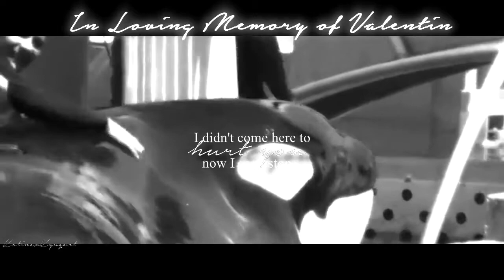|October 12, 2015| ~ Already Gone~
1 year.
It's really been 1 year? No! No...

Sorry this is late, I had it made on his day but didn't have time to upload it, as IM ALMOST DONE WITH MY COSTUME

But anyways.. yeah..
My favorite boy at Marineland.. he was beautiful, stunning, and such a cutie..
But now it's been 1 year since.. since.. .

Love you, Val. Hope you're swimming and breaching in the soft waves of Heaven with Mom.

Credits:
wikie13
Marineland TV
Paul Ike